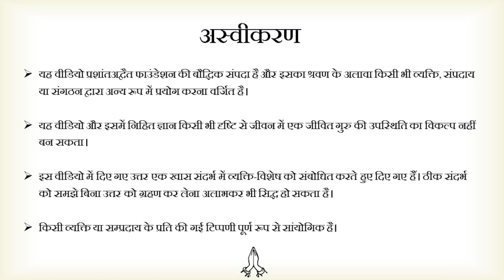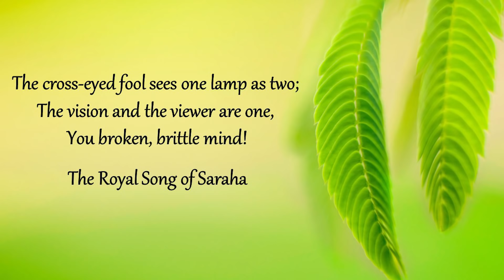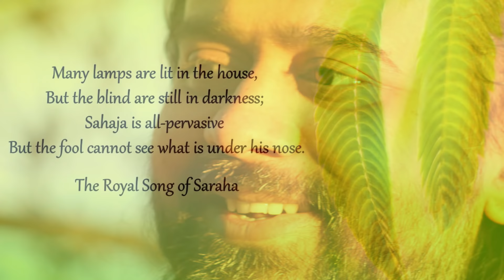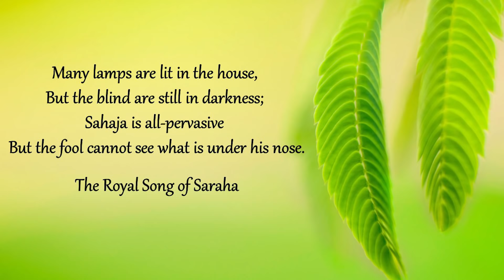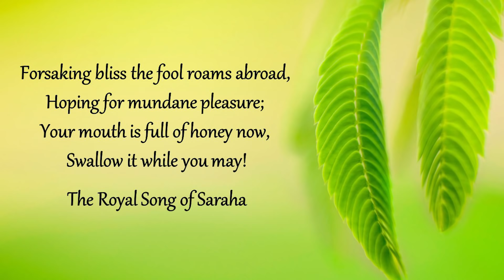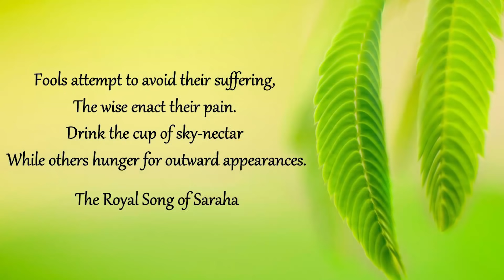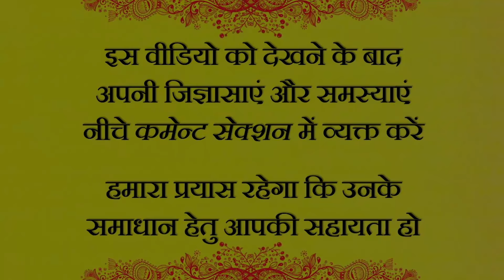अंधा आदमी कौन? || आचार्य प्रशांत, गुरु सरहपा पर (2013)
वीडियो जानकारी: शब्दयोग संवाद, 2.6.13, अद्वैत बोधस्थल, नॉएडा, भारत

बौद्ध परम्परा के महान योगी एवं गुरु सरहपा के वचनों पर आचार्य प्रशांत जी  प्रकाश डालते हुए -
The cross-eyed fool sees one lamp as two;
The vision and the  viewer are one,
You broken, brittle mind!
~ Saraha’s Dohakosa: The Royal Song

Quotes:

1. The cross-eyed fool sees one lamp as two;
You are broken, brittle mind!

2. Many lamps are lit in the house,
But the blind are still in darkness;
Sahaja is all-pervasive
But the fool cannot see what is under his nose.

3. Forsaking bliss, the fool roams abroad,
Hoping for mundane pleasure;
Your mouth is full of honey now,
Swallow it while you may!

4. Fools attempt to avoid their suffering,
The wise enact their pain.
Drink the cup of sky-nectar
While others hunger for outward appearances.